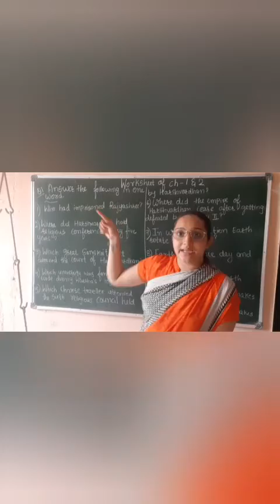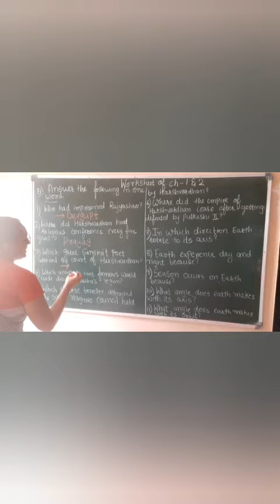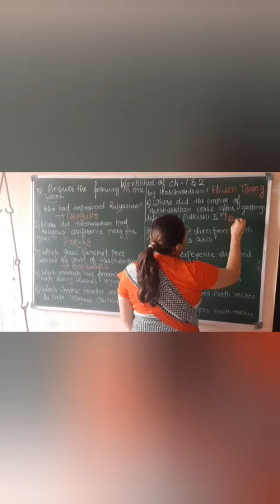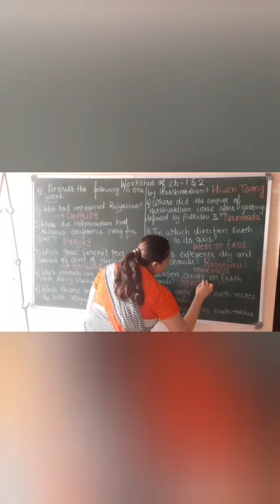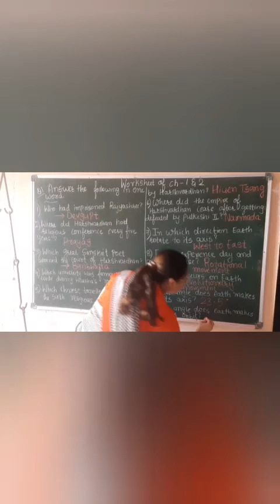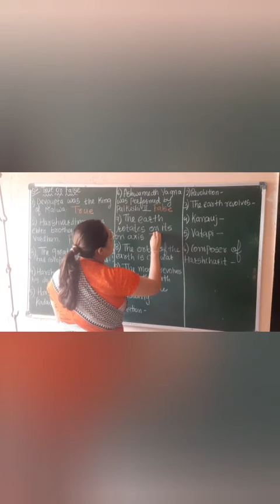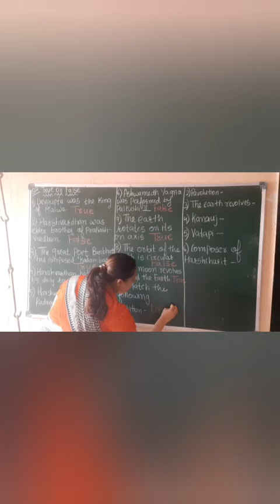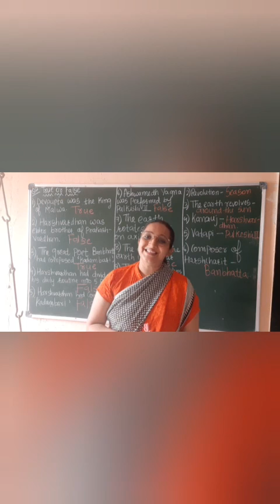Class 7 Social Worsheet of Ch 1&2